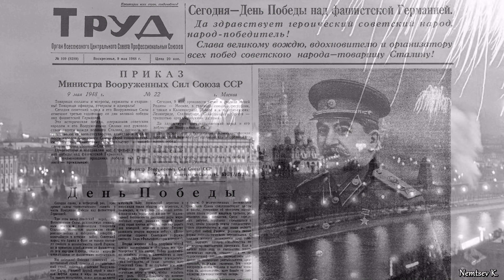9 мая - День Победы советского народа в Великой Отечественной войне | История праздника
День Победы — праздник победы Красной армии и советского народа над нацистской Германией в Великой Отечественной войне 1941—1945 годов. Установлен Указом Президиума Верховного Совета СССР от 8 мая 1945 года и ежегодно отмечается 9 мая.

Здравствуйте, я Nemtsev K. На своём канале я выкладываю музыкальные видео про красивую природу России, достопримечательности российских городов и посёлков. Также я снимаю видеоинструкции по складыванию оригами, по склейке многогранников из бумаги и по построению многоугольников. Ещё я создаю видео по истории России.